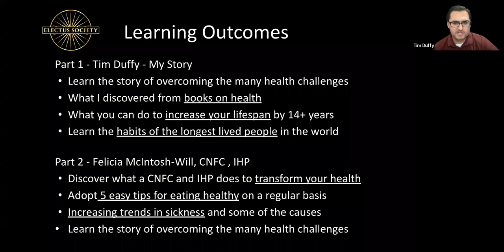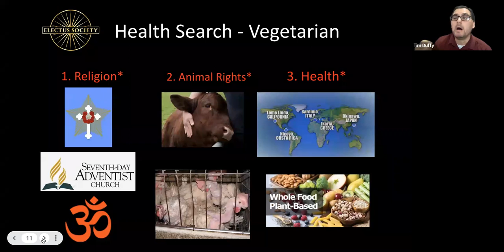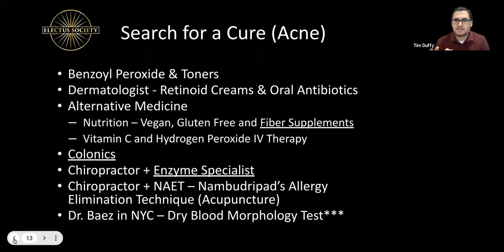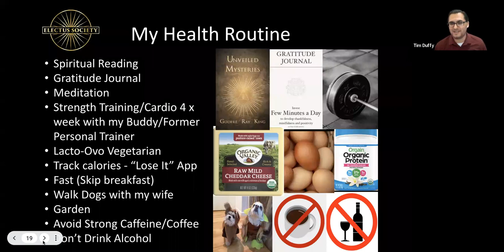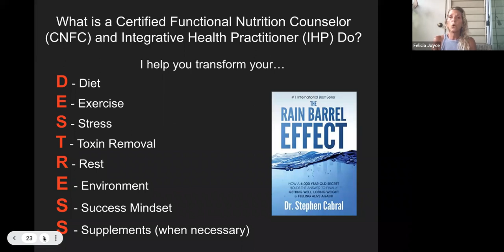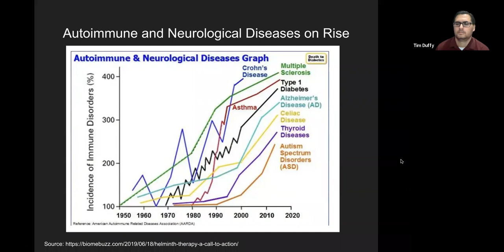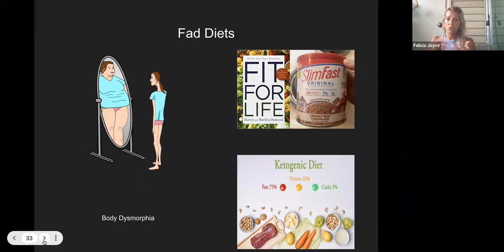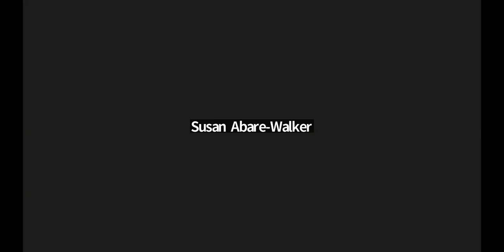Level 2 Training 3 - Create Health & Wellness Through Nutrition & Lifestyle w/ Felicia McIntosh-Will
ADDITIONAL RESOURCE:
Vegan versus Keto diet: Which is Best for Weight Loss and Health? Can Mediterranean Compete?

Electus Society is a membership-only, executive leadership organization 501(c)(3) registered not-for-profit, whose mission is to create more "conscious leaders" with "real-world" skills to better server others.  “Electus” is Latin for “chosen”.

Support Electus Society and this great educational content by making a small donation for the price of coffee or tea. If you become a monthly supporter, you can become a "Founding Member" of Electus Society and receive $2,000 worth of value gifts (books, executive coaching and additional resources).